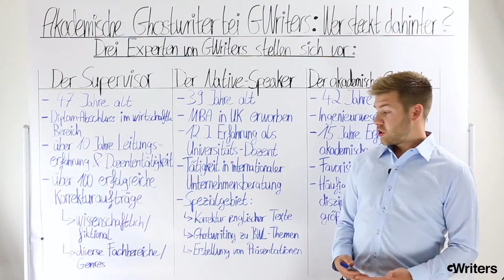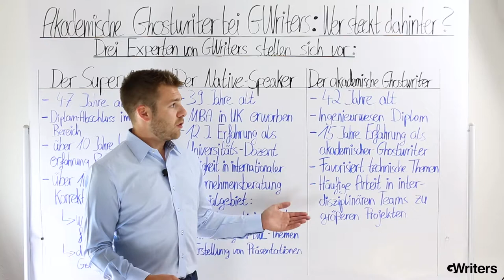Akademische Ghostwriter bei GWriters - Wer steckt eigentlich dahinter? • GWriters.de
Wer eine Mustervorlage für seine Bachelorarbeit schreiben lassen möchte und sich für einen Ghostwriter-Auftrag entscheidet, hat oft Bedenken: Wer schreibt eigentlich meinen Text? Wer arbeitet für meine Ghostwriting Agentur und welche Erfahrungen hat diese Person in meinem Fachgebiet? Was sind akademische Ghostwriter? Und kann ich darauf vertrauen, dass mein Ghostwriter sein bestes gibt?

Um Euch alle Sorgen zu nehmen und diese Fragen zu beantworten, stellen wir euch in diesem Beitrag drei anonymisiert Profile von erfahrenen Experten aus unserem Ghostwriter-Team vor